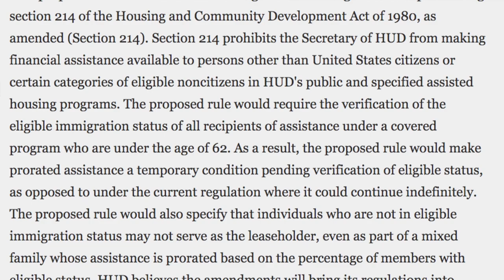Tuesday Tip: Vickie covers the HUD Proposed Rule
Vickie talks about the HUD Proposed Rule that would disqualify mixed-status families from housing assistance.